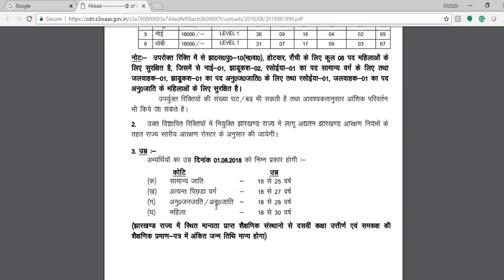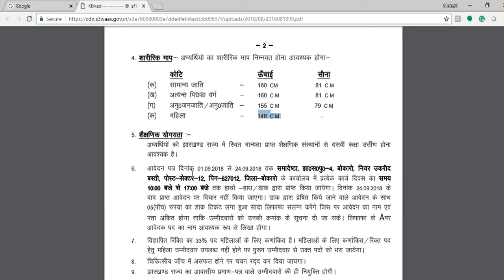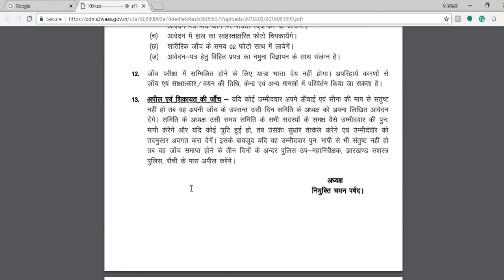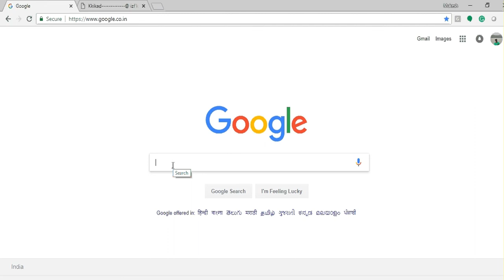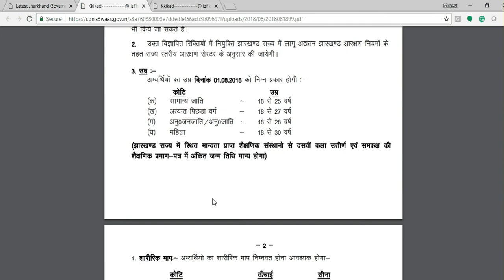Jharkhand Armed Police, Bokaro requirement|| Sarkari Naukari in Jharkhand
झारखण्ड सशस्त्र पुलिस - बोकारो भर्ती || Sarkari Naukari in Jharkhand. बम्फर भर्ती